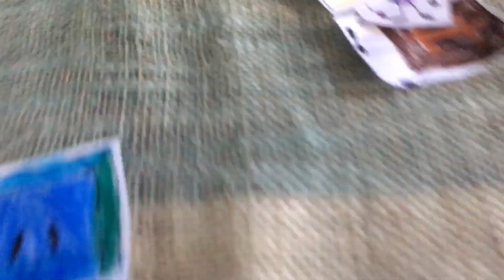BFS 45: Pillow Knockoff